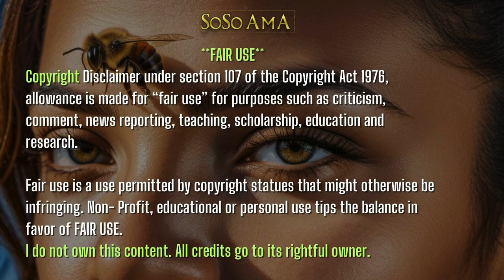🐝 Zoned in on - Simbi ✨